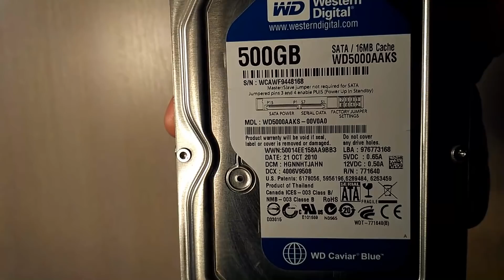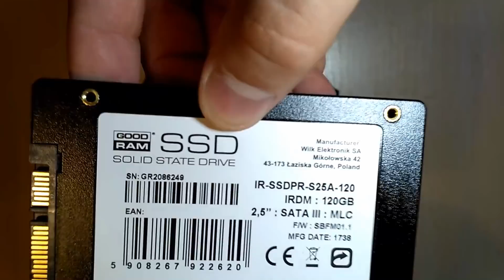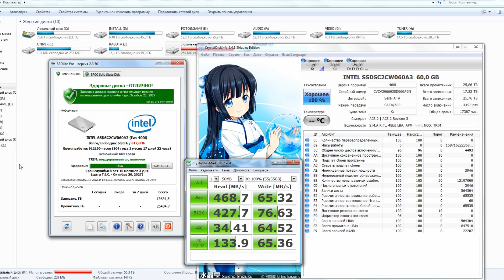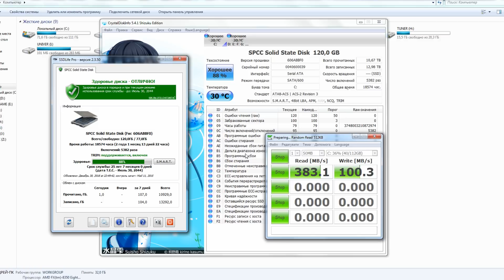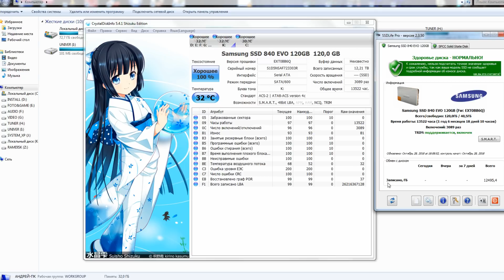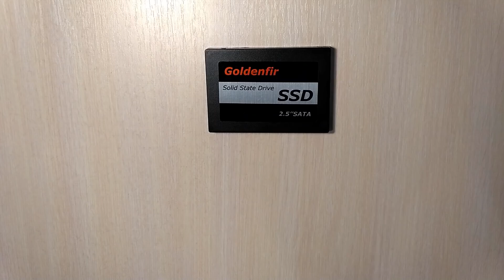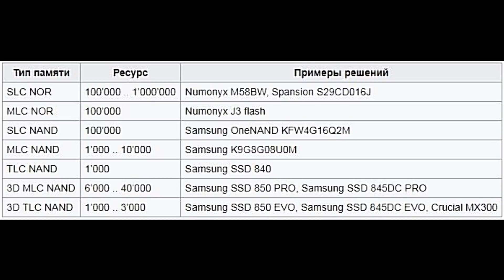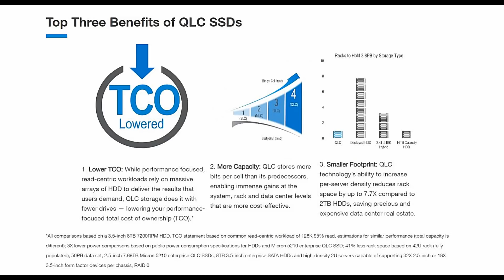SSD после долгой работы - насколько хватает твердотельного накопителя - обзор сравнение тест